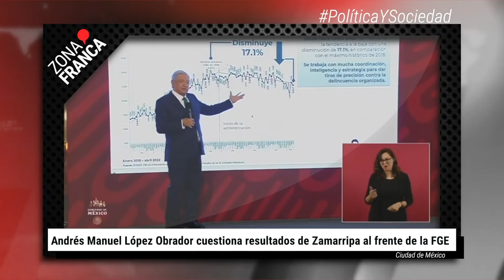Lista la jornada de vacunación contra covid para niñas y niños de 12 a 14 años | BrevesDeLaZona📰‼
Te compartimos la información más relevante del momento:
-Dylan Giovanni Martínez Bonilla, de 6 años, ya fue localizado con su madre Reina María en Irapuato. El menor había sido reportado como desaparecido con su madre, luego de que ella señalara a su pareja, el policía municipal activo Miguel Ángel, como el presunto responsable de la desaparición y asesino de su hijo Juan David de 11 años.
- La Secretaría de Salud de Guanajuato anunció que comenzará la jornada de vacunación contra la covid-19 para niñas y niños de 12 a 14 años en los 46 municipios de la entidad.
- El presidente Andrés Manuel López Obrador aprovechó su conferencia de prensa mañanera para cuestionar los resultados que Carlos Zamarripa Aguirre ha dado al frente de la Fiscalía General del Estado.